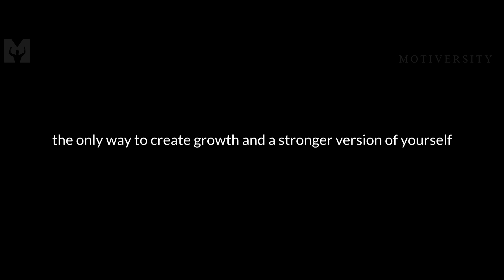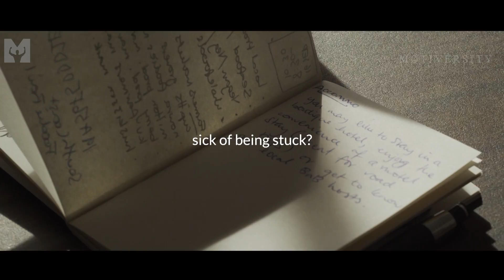NO REGRETS IN LIFE - Best Motivational Speech Video (Ft. Adam Phillips)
NO REGRETS IN LIFE! Turn your regrets into the fuel you need to succeed. It's time to move towards positive change in your life. Powerful new morning motivational speech by Adam Phillips.

►Speaker

Adam Phillips

Adam is the founder of Life Grip, a supplement company supplying clean Australian health supplements to support clean, healthy lifestyles.

►Follow Adam

Special thanks to Adam, check out his awesome supplement company Life Grip

►Music